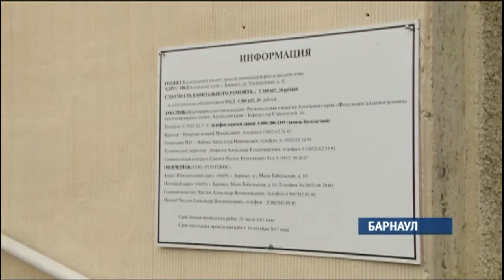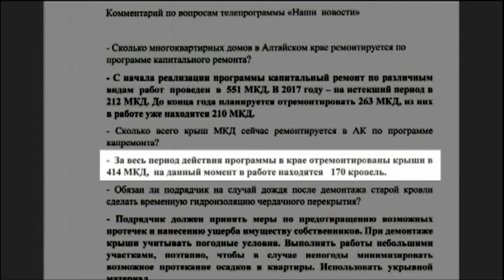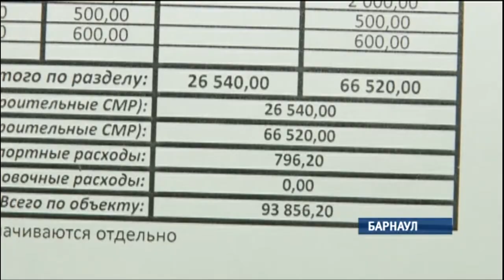Капремонт по-барнаульски. Почему горожанам приходится жаловаться на подрядчиков в СМИ?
«Если в доме начали ставить новую крышу, жди потопа». Такая примета в этом году появилась у жителей сразу нескольких барнаульских многоквартирных домов. В редакцию вновь участились звонки с жалобой на работу подрядчиков программы капремонта. Жители краевой столицы говорят, что оператор не контролирует действия строителей крыш, которые, сняв старую кровлю, не спешат изолировать от дождя чердак.